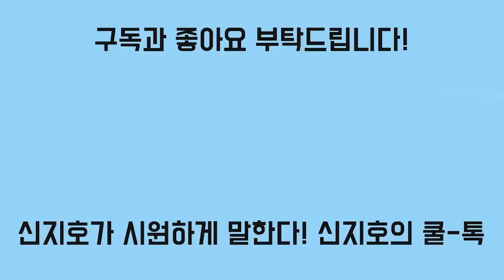수사 초기부터 덮어주기 각본 있었다